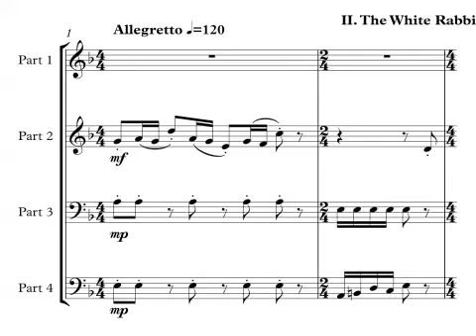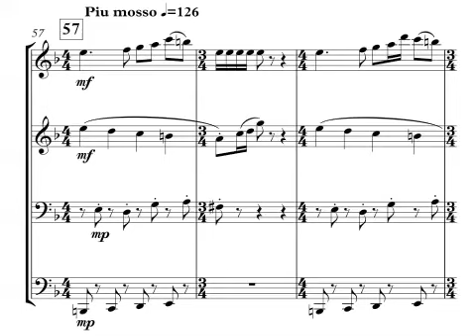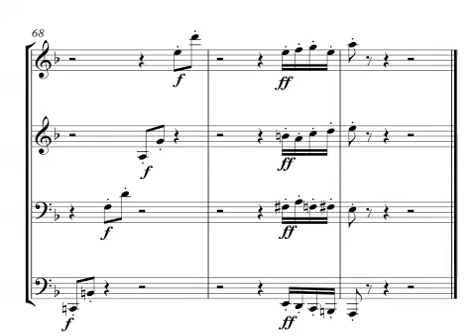Wonderland Movement 2 - for an ensemble of 3-5 instrumentalists